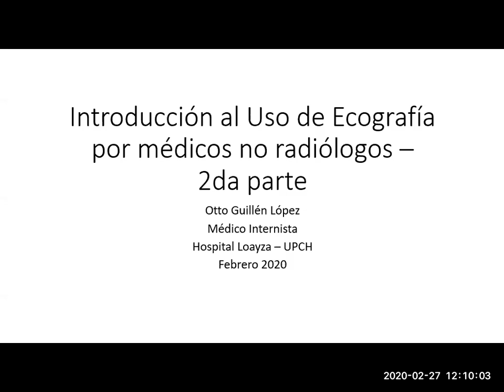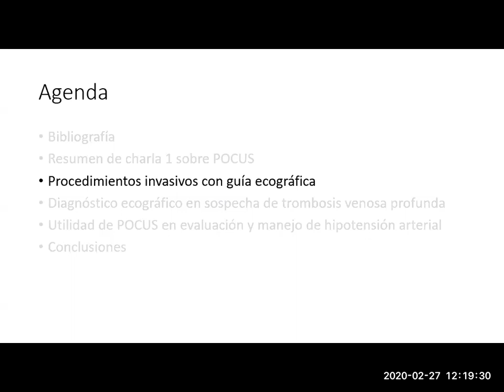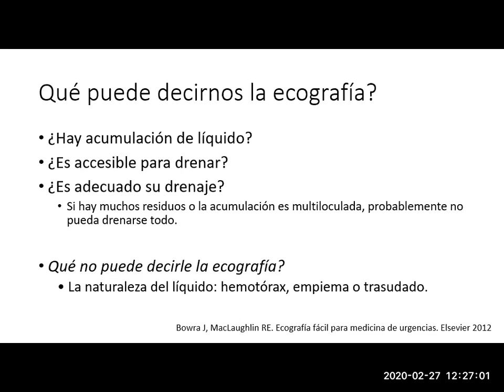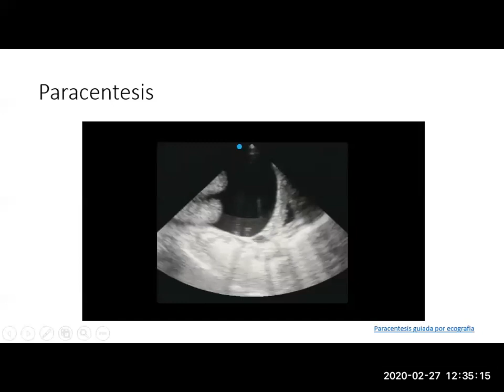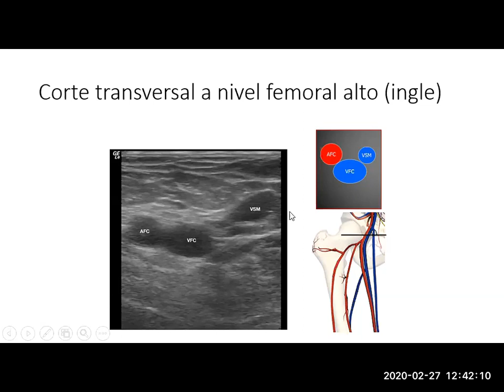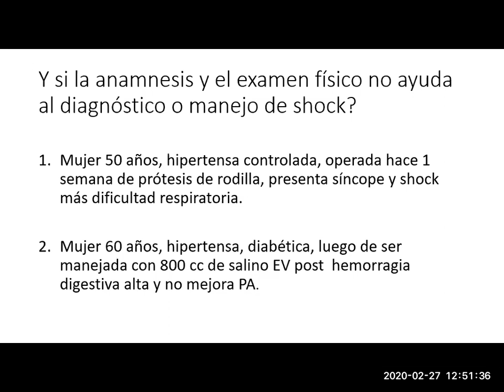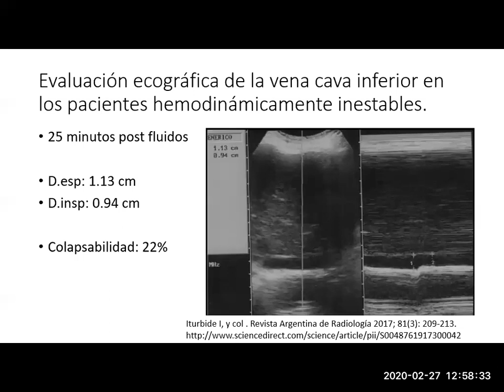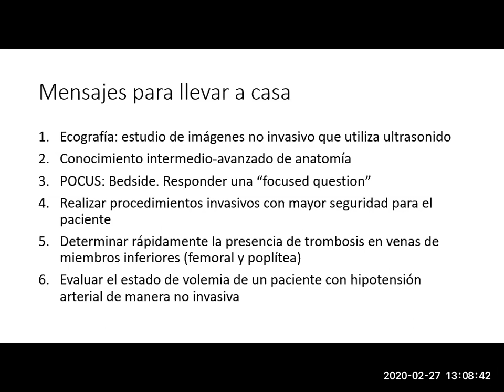pocus: Ecografía para médicos no radiólogos 2da parte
Charla dirigida a pregrado y postgrado de medicina del Hospital Loayza para usar un equipo de ecografía en 3 situaciones clínicas comunes:
1) realización segura de procedimientos (toracocentesis, paracentesis, colocación de cateter venoso central)
2) diagnóstico o descarte de trombosis venosa profunda de miembros inferiores
3) evaluación de la volemia (o PVC) mediante la medición de la vena cava inferior

Trombosi vena poplitea destra e vena femorale superficiale destra

00:00 Presentación y objetivos de aprendizaje
03:13 Resumen de charla 1 sobre POCUS
08:54 Procedimiento en POCUS
14:00 Focused questions
15:24 Acceso vascular
18:07 Toracocentesis
20:11 Paracentesis
24:16 Diagnóstico ecográfico de Trombosis venosa profunda
30:27 Técnica ecográfica de evaluación venosa femoral
32:40 Técnica de evaluación ecográfica de vena poplítea
34:03 Fisiología y causas de hipotensión arterial
39:17 POCUS en evaluación y manejo de shock
45:02 Mensaje para llevar a casa